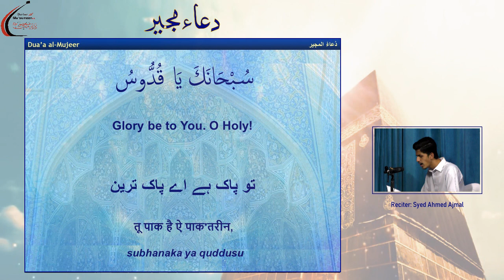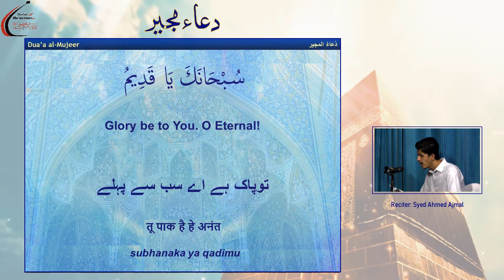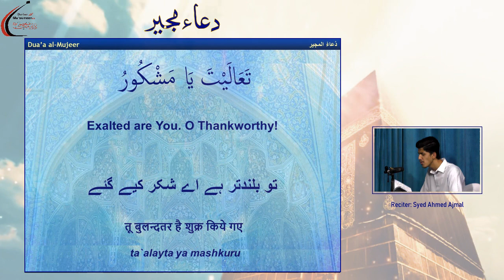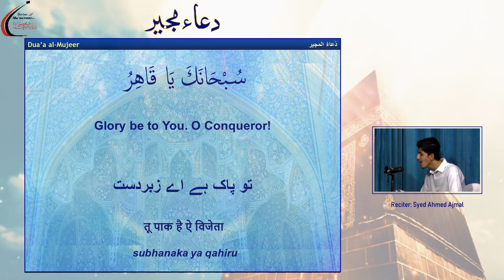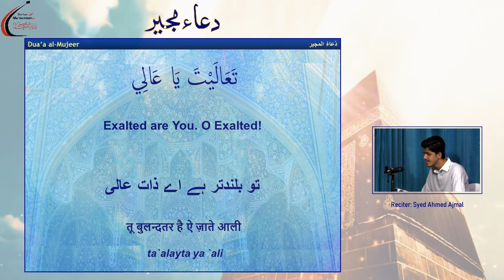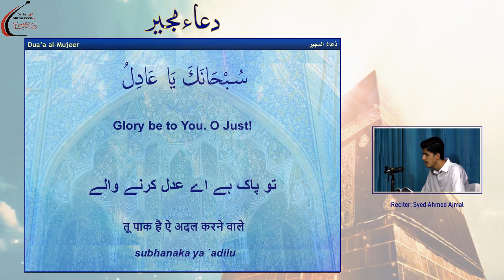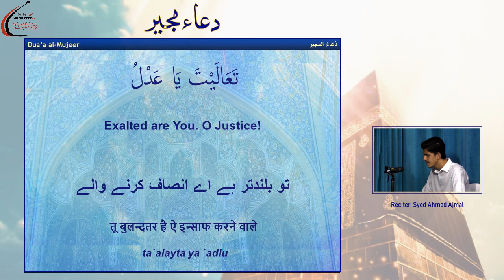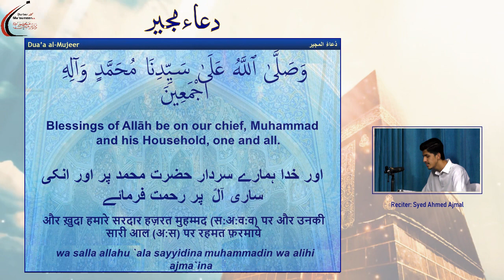Dua-e-Mujeer with English and Urdu Translation.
Ayyam-e-Beiz#AhlulBaitAS#ImambargahDarbareMasumeenAS
MuscatMajalis UrduMajalis RamadanMajalis Dua Dua-e-Mujeer

Iltemas-e-Dua
Imambargah Darbar-e-Ma'sumeen(A.S)